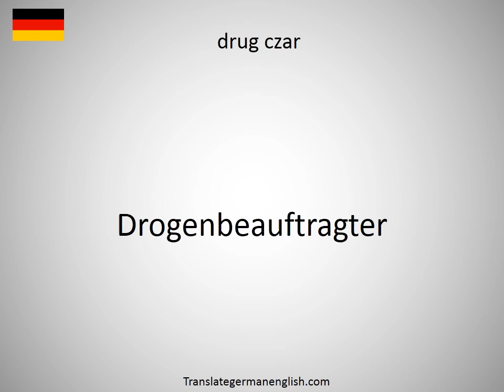How to say drug compatibility in German?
How to say drug compatibility in German? Learn the pronounciation drug compatibility! How to Pronounce drug compatibility. Expand your vocabulary, learn German words. Practice German online. Use this free pronunciation guide to practice words at a time. Learn German for free. Thank you for viewing, please like or subscribe! hoe om te sê, si të thuash, እንዴት እንደሚናገር, wie sagt man, comment dire, come dire, como dizer, как сказать, nasıl denir, cómo decir, 怎么说, πώς να το πω, hoe zeg je.